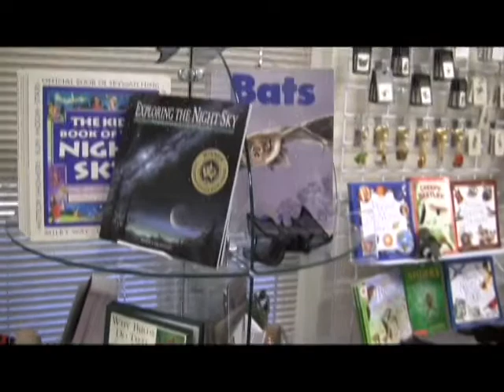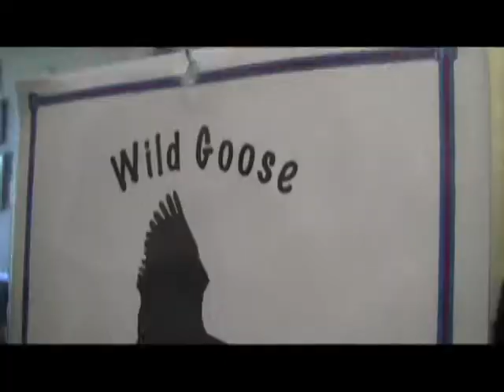Friends Of William F. Finley NWR Gift Shop